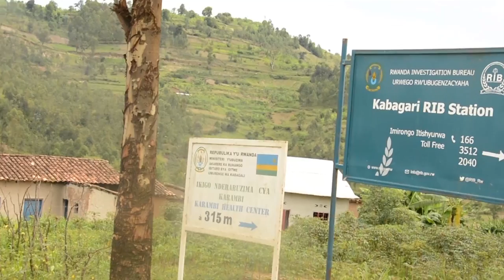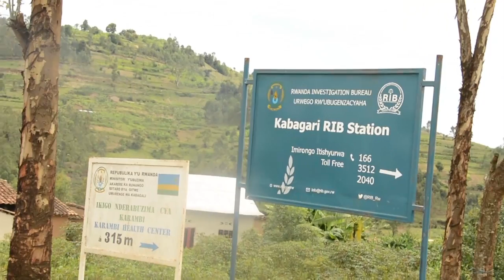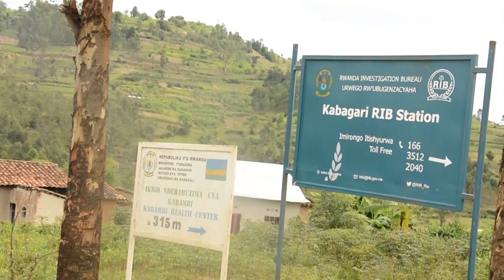Ruhango Umusore yishe nyina umubyara